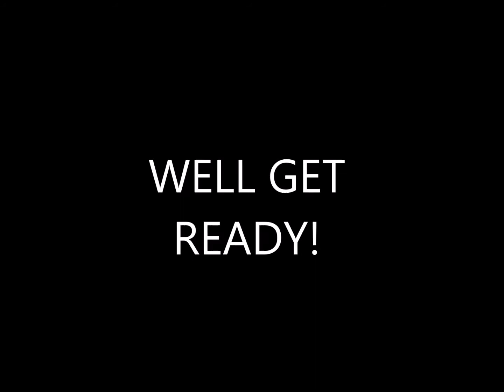4/1/15 NINTENDO DIRECT ANNOUNCED!: MEWTWO?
hey guys! I was incorrect. Mewtwo is not out today, but he will be probably tomorrow! Watch a all-new Nintendo Direct, tomorrow at 3 pm LIVE! I pretty sure there is an exciting surprise that awaits us!

Characters: © Nintendo / HAL Laboratory, Inc. / Pokémon. / Creatures Inc. / GAME FREAK inc. / SHIGESATO ITOI / APE inc. / INTELLIGENT SYSTEMS / SEGA / CAPCOM CO., LTD. / BANDAI NAMCO Games Inc. / MONOLITHSOFT